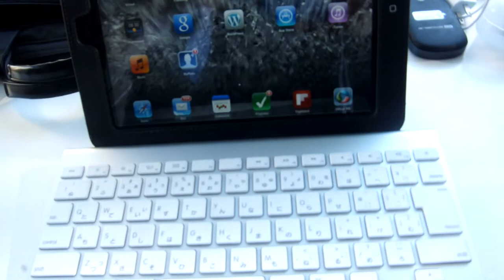Phil at Gakushuin